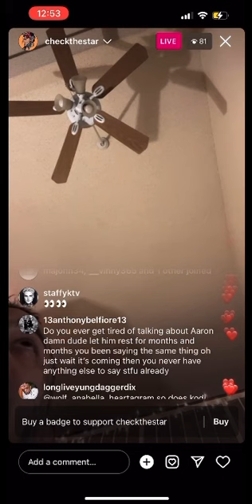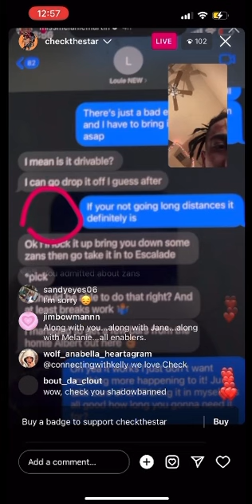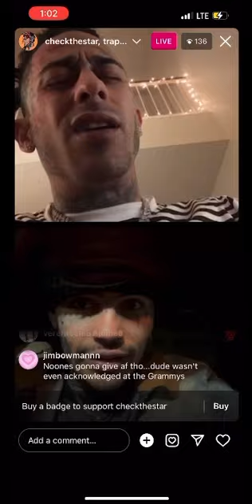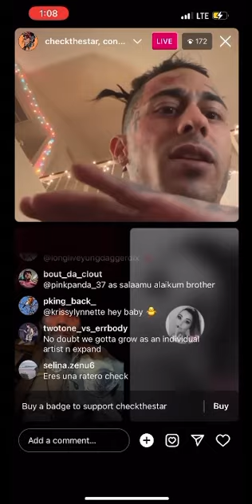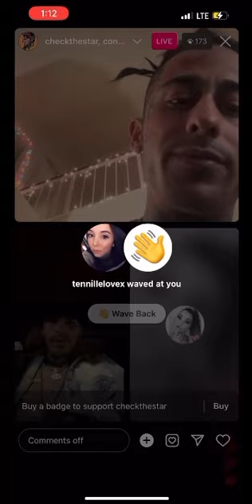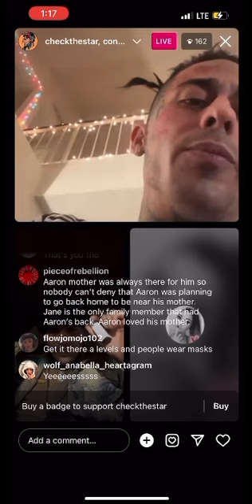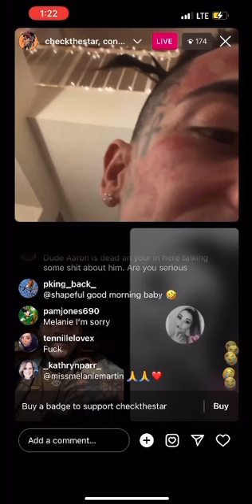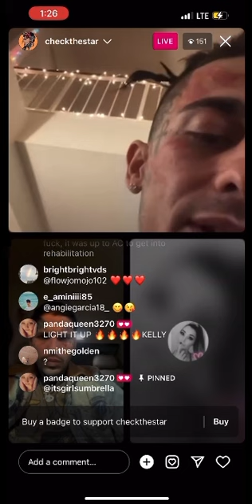Checkthestar mad that Louie has a Good Morning America gig to discuss mental health -IG Live 2.16.23